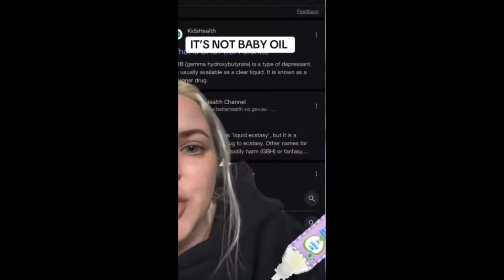IT'S NOT BABY OIL...